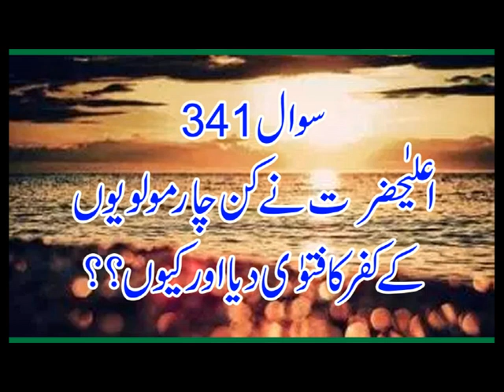341 Aala Hazrat Ne Kin Chaar Molwion Ky Kufar Ka Fatwa Diya Or Kiyon Allama Syed Shah Turab ul Haq Q